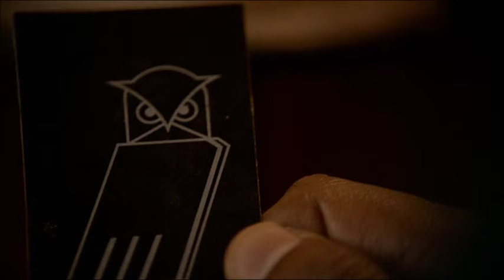The Originals Best Music Moment: "City at War" by Fictionist- s3e3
Season 3 Episode 3: I'll See You in Hell or New Orleans- City at War by Fictionist

I love that scene with Aurora